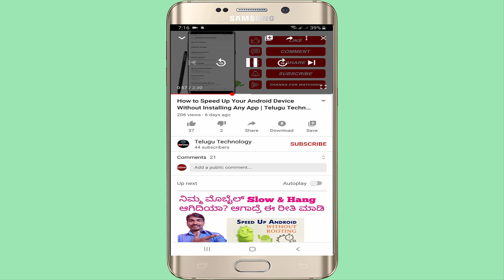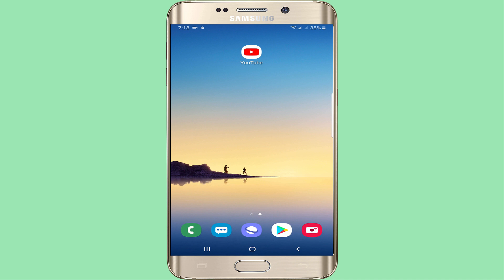Lockdown సందర్బంగా ఫ్రీగా మూడు నెలల పాటు జియో రీఛార్జ్ | Get jio 399 rupees recharge for free